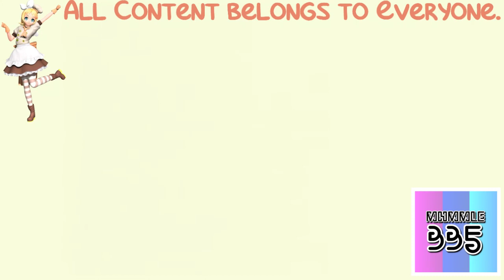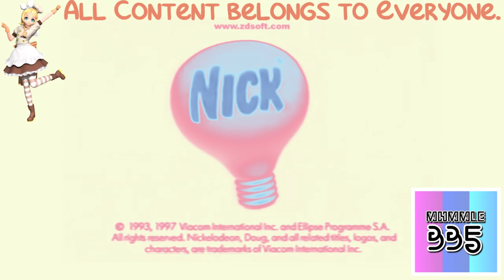(REQUESTED) Nickelodeon Productions Logo History in Sylveon